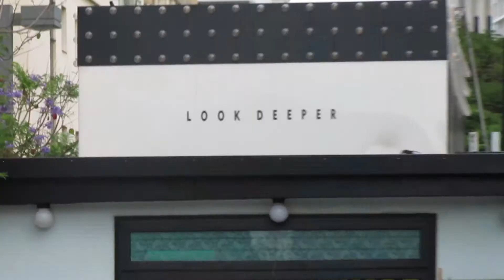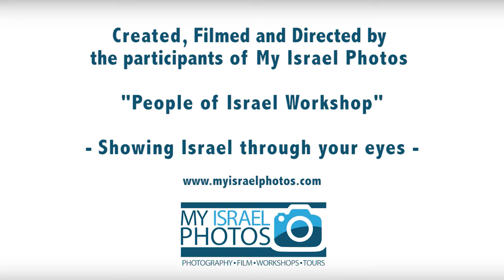Vlog #025 - People of Israel - Mount Scopus Ulpan Israel Maven Tours